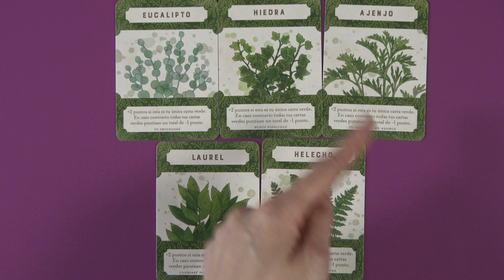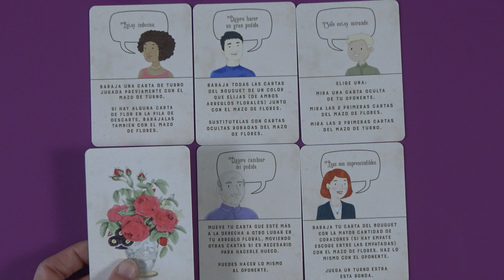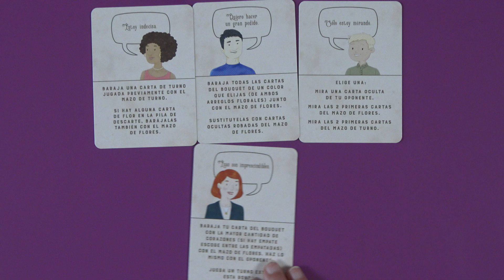Tussie Mussie Las Expansiones - Cómo se juega - TUTORIAL - Juego de Mesa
Tussie Mussie: las Expansiones es una expansión para el juego de cartas Tussie Mussie con el que podrás añadir hasta cuatro expansiones diferentes y darle más vida al juego. ¡Mas diversión, más partidas, más emoción!

Estas son las 4 expansiones que podrás añadir a Tussie Mussie.

FLORES NARANJAS: Los colores pastel son bonitos, pero a veces hay que arriesgar y añadir al arreglo unas notas de naranja para contrastar. Como creador de tendencias tienes que tener un ojo en las cartas para saber cuándo es el momento justo de parar. Esta expansión forzará la interacción entre los jugadores, que tendrán que decidir si van a por flores naranjas, o si es mejor repartirlas entre el resto de jugadores.

LAZOS: Sí, tu ramo es precioso, pero ¿no quedaría mejor atado con un bonito lazo? Si lo que buscas es que tu ramo llame la atención tienes que ser detallista, y combinar el lazo adecuado con el arreglo. Esta expansión añade 8 nuevas cartas de lazo, en las que encontrarás nuevos objetivos con los que podrás añadir puntos de victoria.

VERDES ORNAMENTALES: Las flores lucirán mucho mejor si las encuadras en un marco verde y añades algo de verdor. Esta expansión añade 5 nuevas cartas de verdor que complementarán tu ramo con algunos puntos extra, siempre que sepas combinarlas bien.

CLIENTES: Expande el juego en solitario de Tussie Mussie con 6 nuevas cartas. La nueva expansión incluye 6 cartas de cliente. Cada ronda se añaden al mazo 2 cartas y cuando salga una de ellas, se resolverá su habilidad. Los clientes pueden reorganizar el arreglo del jugador, reemplazar cartas ya reclamadas, mirar una carta del oponente y en definitiva, cambiar el curso de la partida. No siempre estas habilidades te serán útiles, pero recuerda que los clientes siempre tienen la razón.